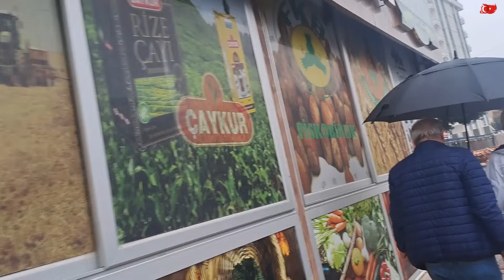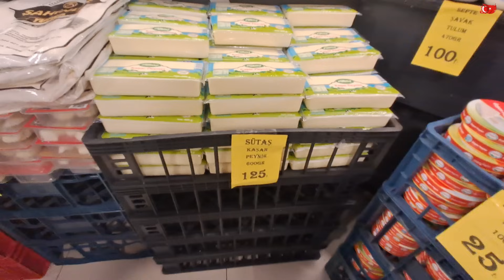DAYIM NİHAYET DÖNDÜ GÜZEL BİR GÜN GEÇİRDİK# MERT'in EVİNE BAYILDIM